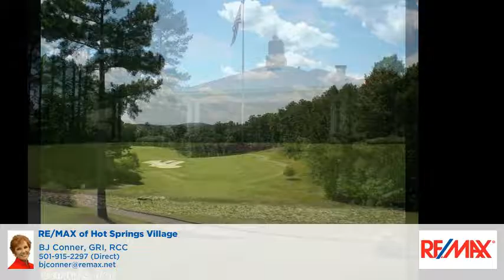10 Granada Place Hot Springs Village, AR 71909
BJ Conner, GRI, RCC - RE/MAX of Hot Springs Village